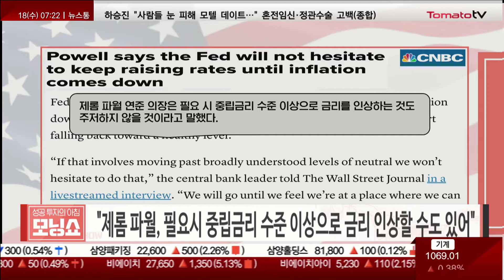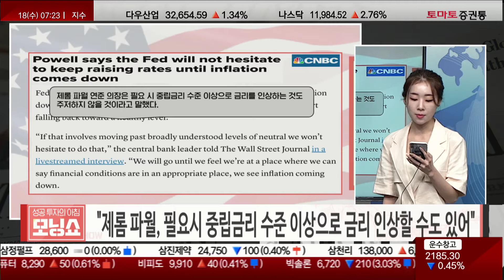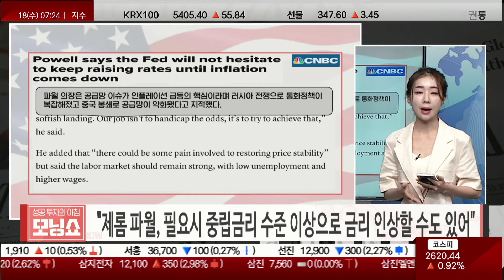EU 회원국, 러시아 원유 금수조치 합의 실패